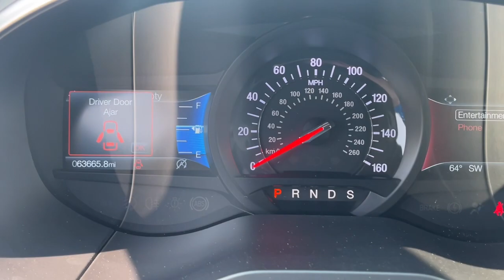2019 Ford Edge Chippewa Falls, Eau Claire, Bloomer, Menomonie, Osseo, WI 29539A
Black Used 2019 Ford Edge ST available in 1000 Chippewa Crossing, Chippewa Falls, Wisconsin at Toycen Ford Chippewa Falls. Servicing the Eau Claire, Bloomer, Menomonie, Osseo, WI area.

Edge ST
2019 Ford Edge ST - Stock#: 29539A